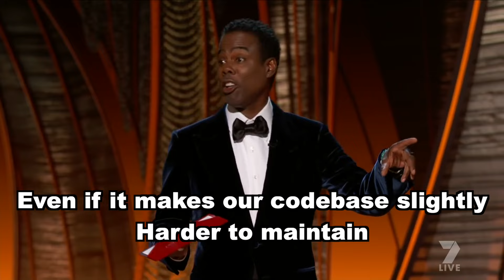When Tech Leads Blame Developers - Will Slaps Chris | Bad Text-To-Speech #1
While in London, I experienced some abysmal leadership from certain tech leads.  Here is a parody of this theme